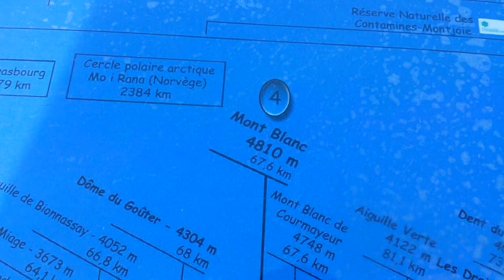A Ski Rainbow Adventure in Val Thorens French Alps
Went skiing a while ago, found some photos and scrap vids from phones and bits and bobs and was like; hell let's make another movie.
This time Andy and Ren venture to Val Thorens in France in the Alps where I personally witnessed the most impressive sober sight of my life. A full 360 rainbow. Not just one, loads; lot's of them together, all whilst the finest most colourful snow flakes fell from the heavens.
Made up of lots of scrap footage and in that sense the video is very delicate like a old bit of tree.